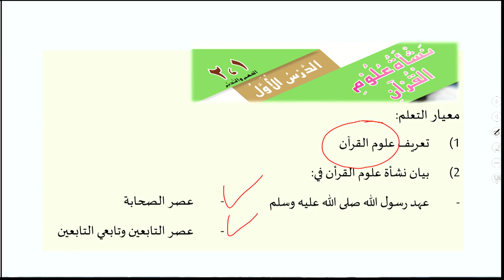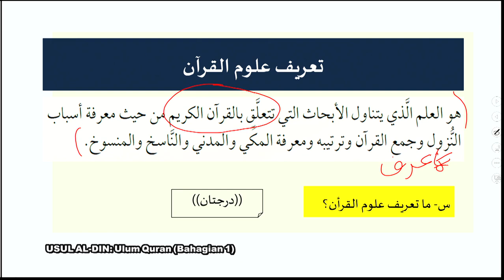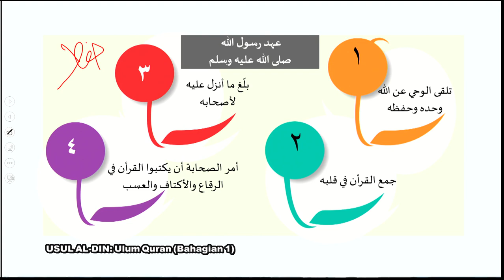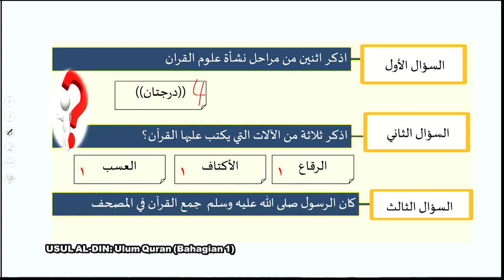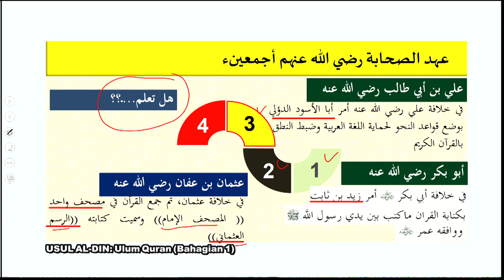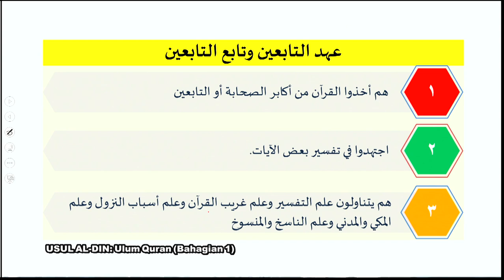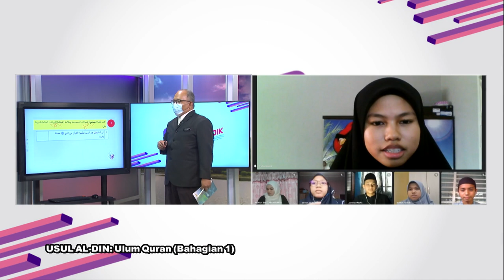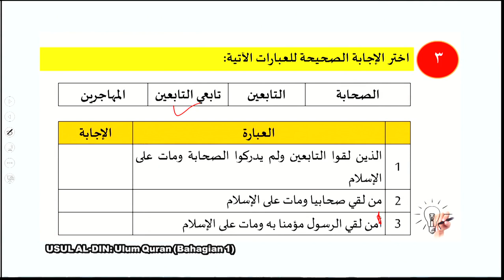DidikTV RTS SPM 2021 Ep 224 Usul Al Din Ting 4 Bab 3 Ulum Duran Bahagian 1